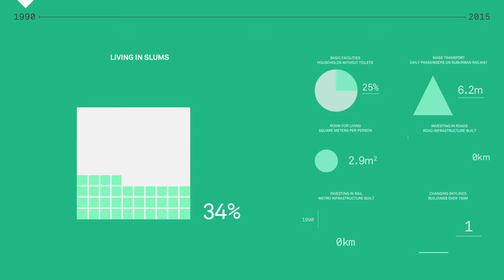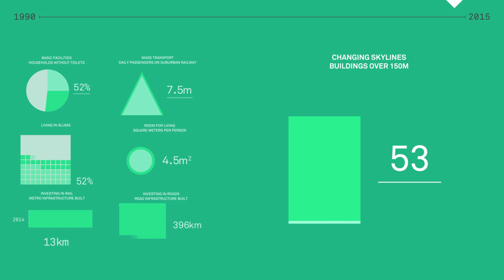Mumbai 1990 - 2015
- Population living in slums
- Daily passengers on suburban railway
- Households without toilet facilities
- Square meters per person
- Road infrastructure built
- Metro infrastructure built
- Buildings over 150m

Sources: Government of India | 1990; Ministry of Home Affairs | 1981, 1991, 2011; Karkal | 1983; Shirgaokar | 2012; The World Bank | 1985, 2010; Yedla | 2003.